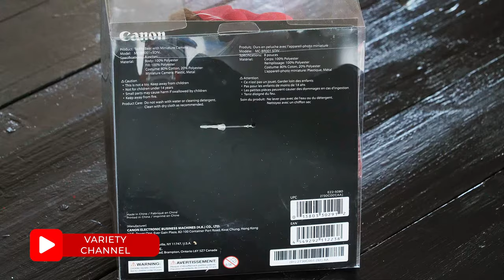Collectible Canon Bear with Miniature Canon 5D Mark IV Model Camera Unboxing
Amazing collectible toy from Canon.
Collectible Canon Bear with Miniature Canon 5D Mark IV Model Camera

Equipped with a replica model camera and lens, this stuffed animal makes an adorable collectible item for photography fans. Our exclusive brown plush teddy bear sports photography apparel, plus a variety of miniature replica items, including a Canon EOS 5D Mark IV DSLR camera, a removable 24-70mm lens, and an EOS camera strap - truly a pint-sized match for the up-and-coming photographer. Measures 6.3" x 4.7" x 8."